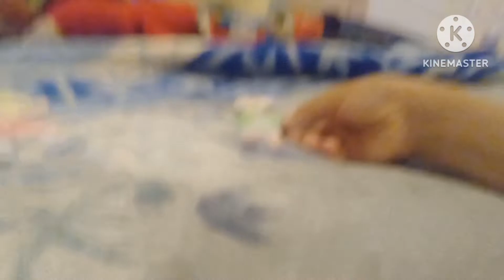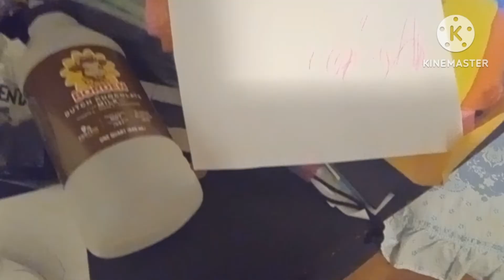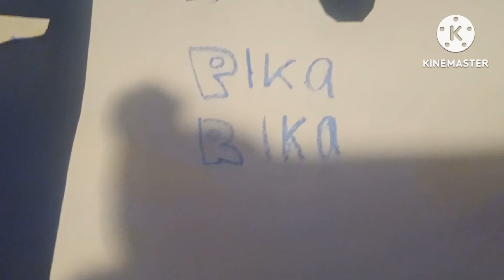WILLIAMS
Episode 4 The Missing Ball Everybody is playing catch but Ryan just threw it to high but it was a mistake so they help the friends to find there ball and they go on BIG Adventures they sing a song about Cha-Cha but Leni took the blue ball there looking for Leni's White Ball but from your help they finally got the ball back they remembered that the wind made the ball fly away Thanks For Your Help!